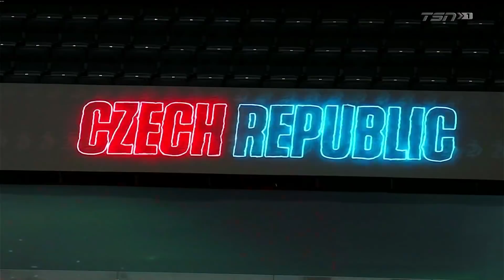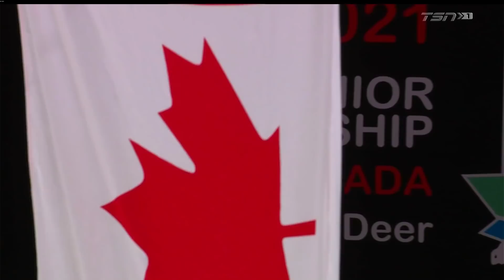2021 IIHF World Juniors: Canada Vs Czech Republic - Quarterfinal Full Game - 01-02-2021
TSN - 2021 IIHF World Juniors: Canada Vs Czech Republic - Quarterfinal Full Game - 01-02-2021